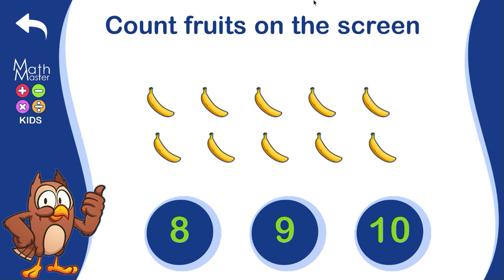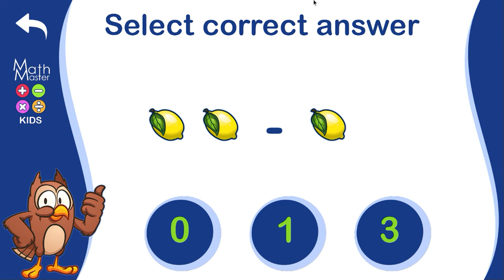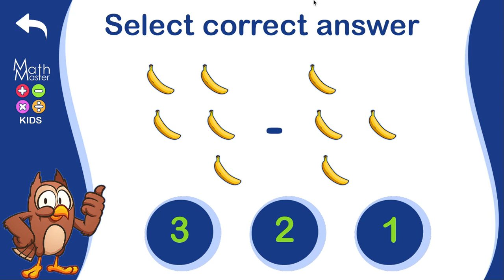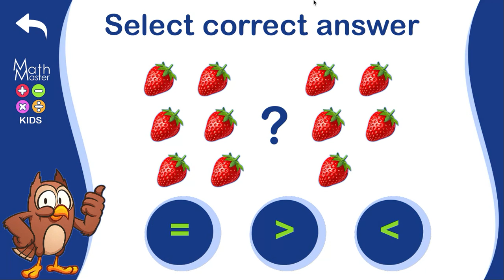I DID IT!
I Am Not Going To Do The Medium And The Hard Because I Don't Want This To Be Too Long.

You Can Do Medium Or Hard If You'd Like!

If I Am Correct It Will Turn Green, But, If I Am Wrong It Will Turn Red!
Look At The Difference Over There!